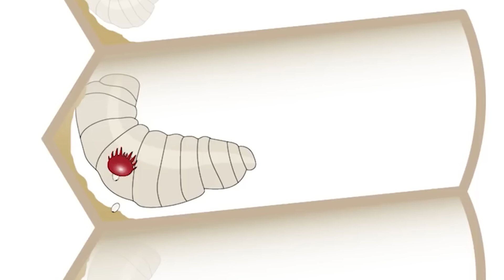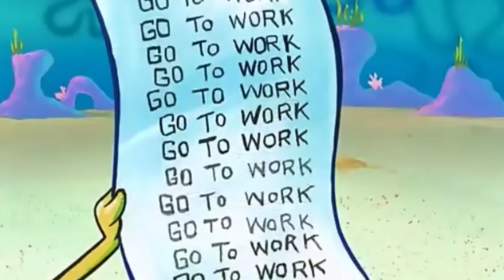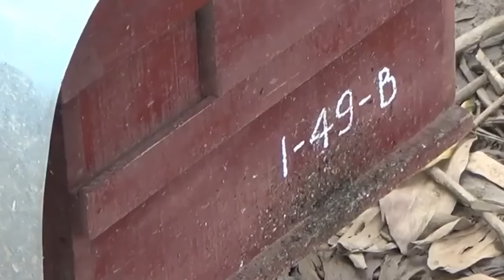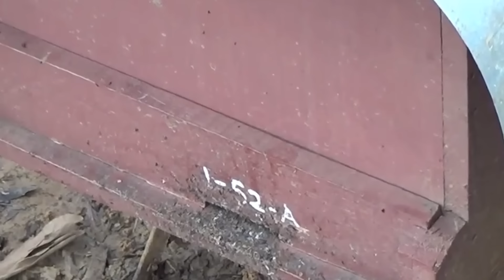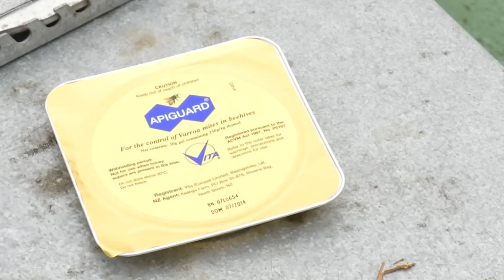O Que as Abelhas Fazem Depois de Serem Banidas da Colmeia?